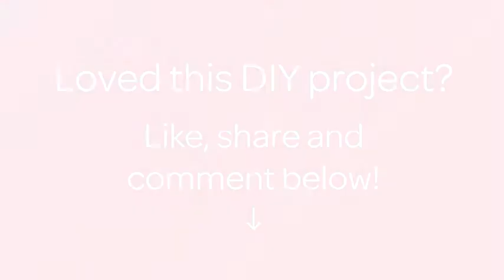Make a Country Wire Wrapped Candle Jar - DIY Home - Guidecentral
About this DIY project:
- Title: Make a Country Wire Wrapped Candle Jar

Supplies:
- Empty, clean spaghetti jar
- Fabric (12 inches long, 4-5 inches high)
- Chicken wire
- Pliers
- Ribbon
- Glue
- Tape
- Scissors